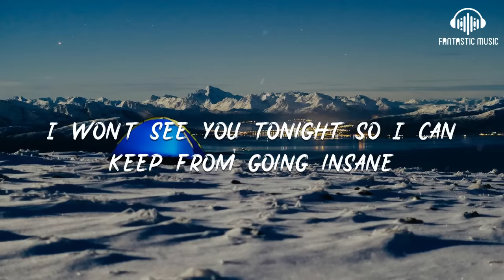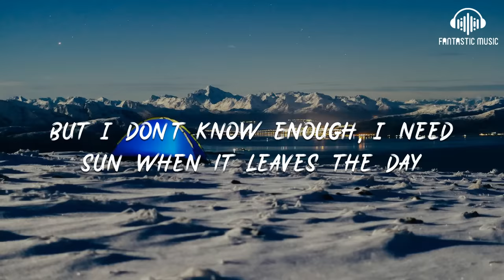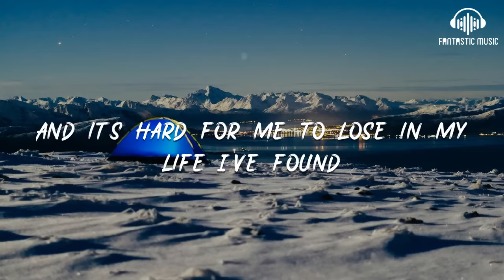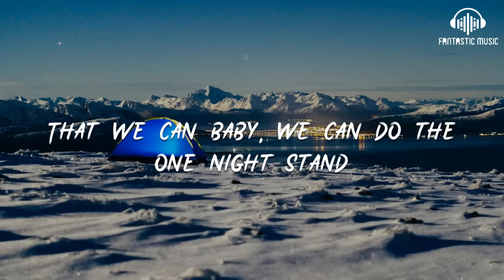Daniel Powter - Free Loop [ lyric ]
Daniel Powter - Free Loop [ lyric ] - lyric :

00:00 I’m a little used to calling outside your name
00:06 I won't see you tonight so I can keep from going insane
00:13 But I don't know enough, I get some kind of lazy day
00:25 I've been fabulous through to find my tattered name
00:31 I'll be stewed tomorrow if I don't leave us both the same
00:38 But I don't know enough, I get some kind of lazy day
00:51 Cause It's hard for me to lose in my life I've found

00:54 Only time will tell and I will figure out
00:57 That we can baby, we can do the one night stand
01:03 And it's hard for me to lose in my life I've found
01:07 Outside your skin right near the fire
01:10 That we can baby we can change and feel alright
01:20 I'm a little used to wandering outside the rain
01:26 You could leave me tomorrow if it suits you just the same

01:33 But I don't know enough, I need sun when it leaves the day
01:45 Cause It's hard for me to lose in my life I've found
01:49 Only time will tell and I will figure out
01:52 That we can baby, we can do the one night stand
01:58 And it's hard for me to lose in my life I've found
02:02 Outside your skin right near the fire
02:05 That we can baby we can change and feel alright

02:40 Cause It's hard for me to lose in my life I've found
02:43 Only time will tell and I will figure out
02:47 That we can baby, we can do the one night stand
02:53 And it's hard for me to lose in my life I've found
02:56 Outside your skin right near the fire
03:00 That we can baby we can change and feel alright
03:06 Cause It's hard for me to lose in my life I've found

03:10 Only time will tell and I will figure out
03:13 That we can baby, we can do the one night stand
03:19 And it's hard for me to lose in my life I've found
03:22 Outside your skin right near the fire
03:25 That we can baby we can change and feel alright